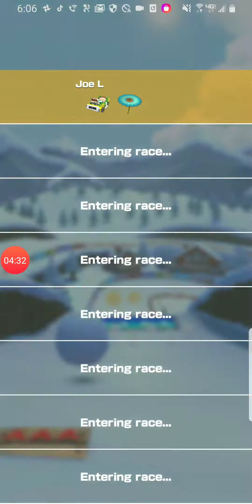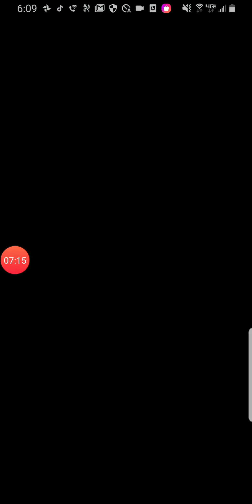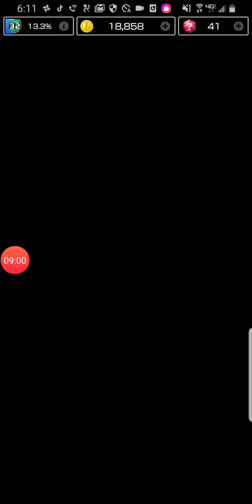Mario kart tour #3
Toad cup